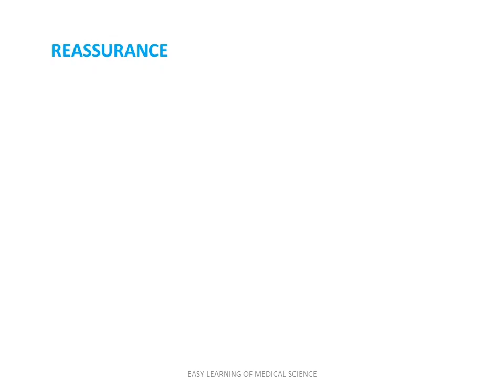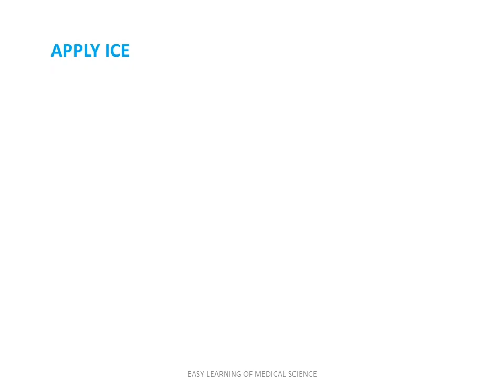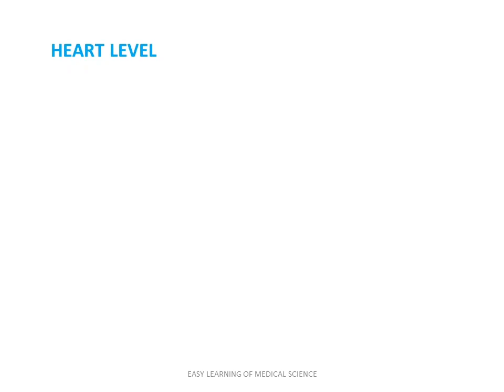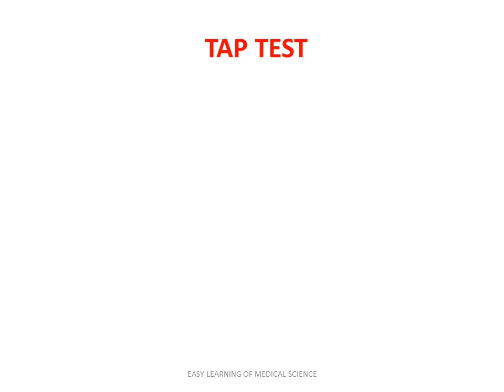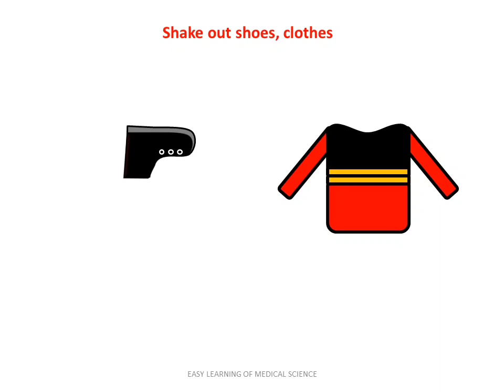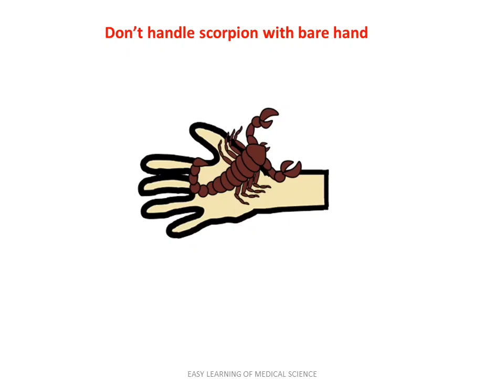First aid of Scorpion sting bite I Do and precautions I Identification of venomous Scorpion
Scorpion bites are common in India. Many people make mistakes when they are bitten by a scorpion and suffer from life-threatening experiences. Less than some percentage of scorpion species are venomous (poisonous) but due to afraid of scorpions, some rumors in society and unawareness of first aid people make mistakes and the result is fatal. Scorpions are generally found in dry, hot environments. All species are nocturnal, hiding during the day under stones, wood, or tree barks. The risk of scorpion bite is higher in rural areas. Scorpion envenomation is an occupational hazard for farmers, farm laborers, villagers, and migrating populations so it’s necessary to provide awareness about scorpion bites in society. In the present video, we learn what to do when bitten by a scorpion, the identification of highly poisonous scorpions, and what precautions to be taken to avoid scorpion bites. Video EDITOR – Dr. Pranjal Jain, BAMS, MD (Medicine)